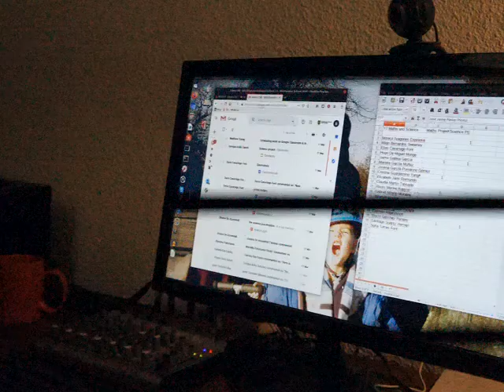Year 7 Maths Projects Need to be Sent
I will contact parents if you do not send me your work on Pythagoras today.